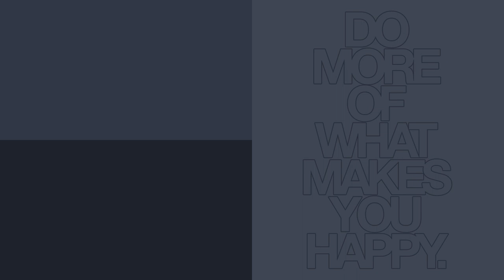Poslednji SINGLE CORE procesori